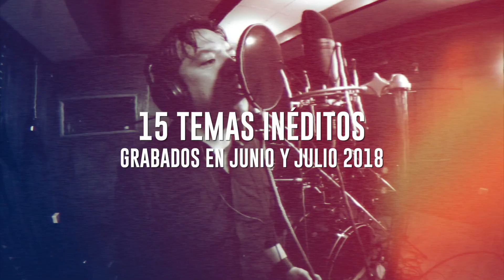MÁQUINAS DE ACERO VOL1 (Promo)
Es un honor para Telon de Acero y Sonido Xterno Estudio presentar el trabajo realizado junto a 15 bandas de rock y metal ecuatoriano en la grabación del CD Compilatorio MÁQUINAS DE ACERO VOL1.
15 temas inéditos de las bandas Cerpiente Speed - Combativo Metal Pesado - Demolisis - Habamal - Skull Crusher - Profanatus - Grotescodeathmetal Banda - Soul Steel - Perpetua EC. Oficial - Letharya EC - Priorato Ecuador - Classic Tramp - Ipk Punk - Nebuxys Band - Cronos .
★PRIMER CONCIERTO DE LANZAMIENTO★
9 de Noviembre 2018 - TEATRO VARIEDADES
Entrada + Disco : 15USD